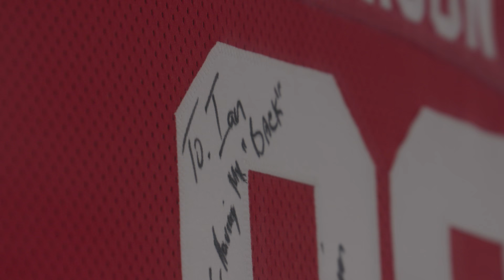James Harrison's Intense Offseason Workouts | Pittsburgh Steelers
We know you've seen his videos on Instagram, but have you ever wondered what it takes to do what James Harrison does?

Go behind the scenes at his gym in Arizona as he prepares for his 16th NFL season.